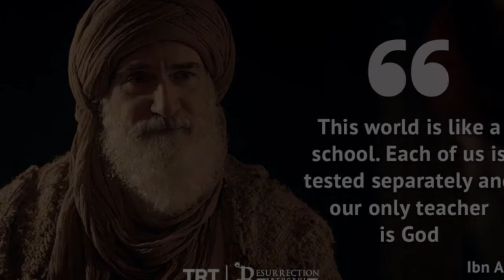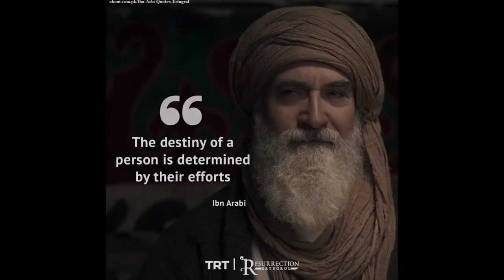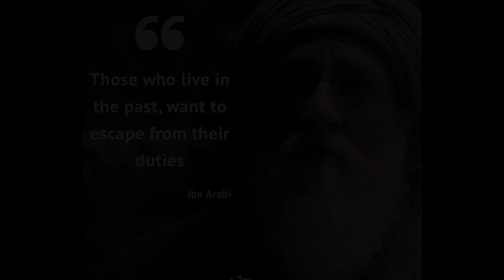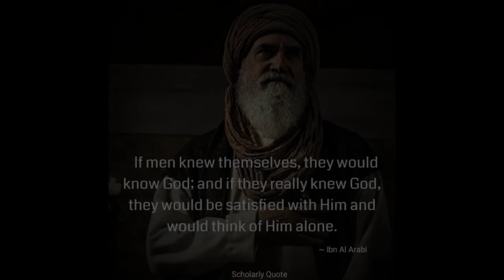Ibn Arabi Music | Famous Quotes | Ertugrul Music Soundtracks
All music soundtracks produced in the Tv series Dirilis Ertugrul about the amazing character of "Ibn Arabi", along with his famous quotes.